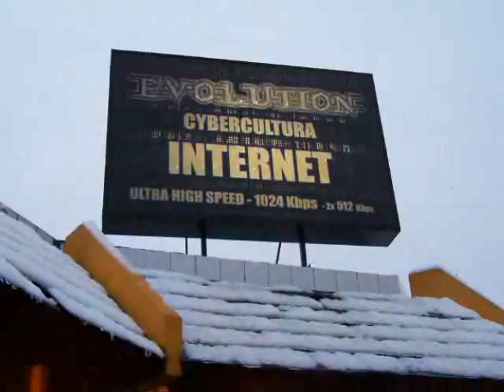Nieve en Ciudad Evita